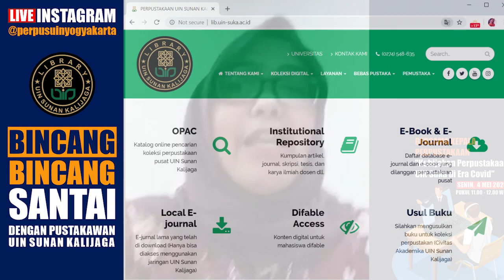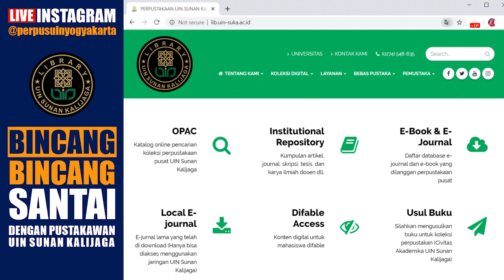Bincang-Binacang Santai dengan Pustakawan "Kebijakan Perpustakaa UIN SUKA di Era Covid 19"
Bincang-Binacang Santai dengan Pustakawan Edisi 4 Mei 2020 "Kebijakan Perpustakaa UIN SUKA di Era Covid-19" bersama Kepala Perpustakaan UIN Sunan Kalijaga Dra. Labibah, MLIS